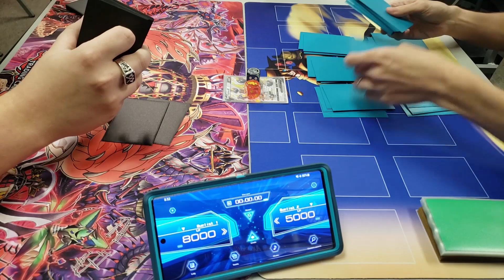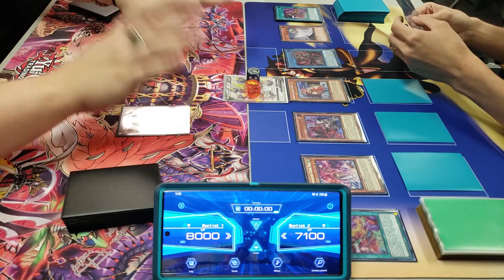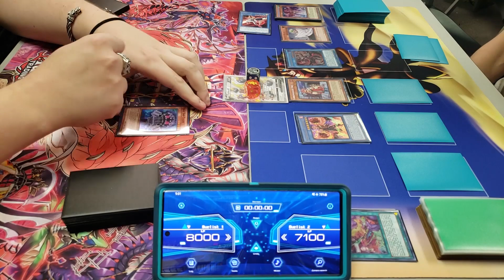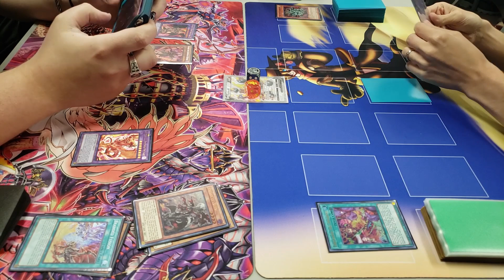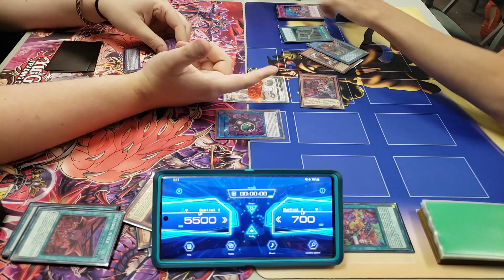YUGIOH! LIVE DUEL LOCALS MATCH : LIBROMANCER (TYLER) VS BRANDED DESPIA (D.A.D.) JULY 2022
PATRONS:
TIER: DARK ARMED ANNIHIATION DRAGONS!
Jin Manning
Izzy
GarlandChaos

Awalt
Gloomba
Mimi
Zak Cowell

StarSaber35

Zachary Joy